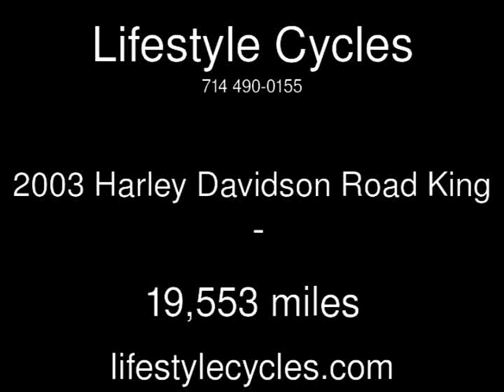2003 Harley Davidson Road King Used Motorcycles - Anaheim,California - 2014-11-29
See more details about this used motorcycle This 2003 Harley Davidson Road King with 19,553 miles is for sale at Lifestyle Cycles.